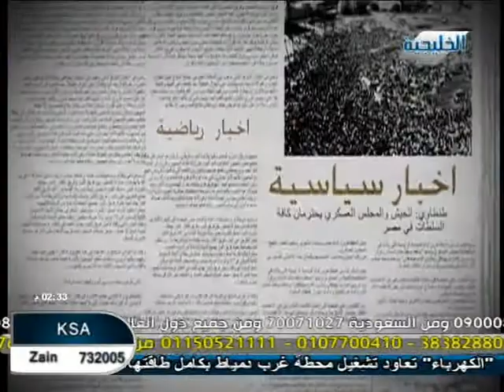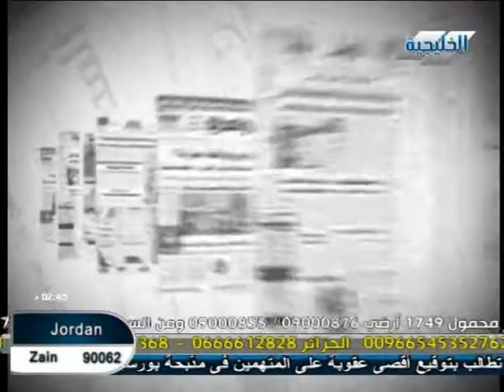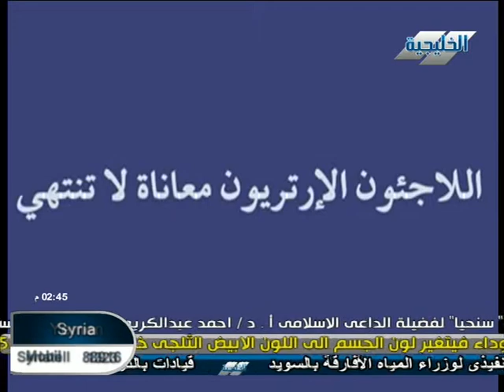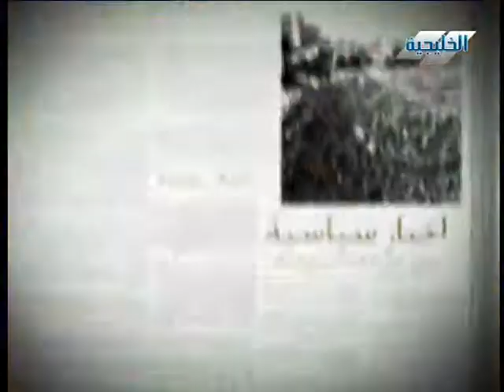Ethar Relief إيثار للإغاثة في قناة الخليجية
Ethar Relief presents the Eritrean refugees issue on Al Khalijiah TV in Egypt.
للقاء للإيثار في قناة الخليجية تتناول فيه قضية اللاجئين الإرترين